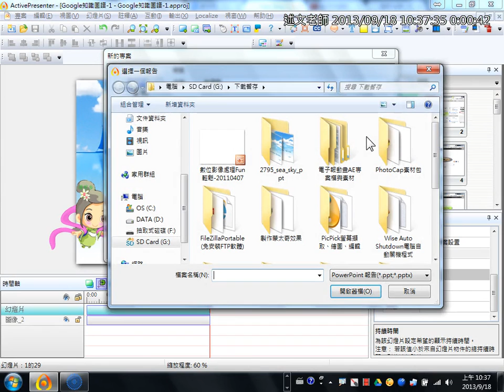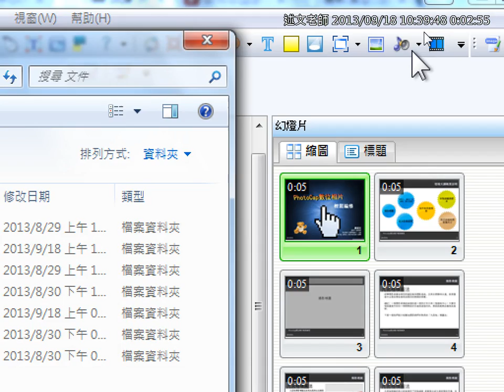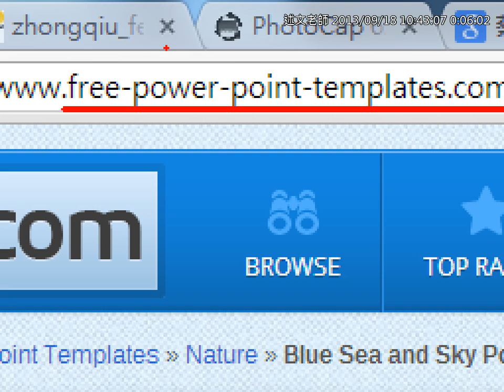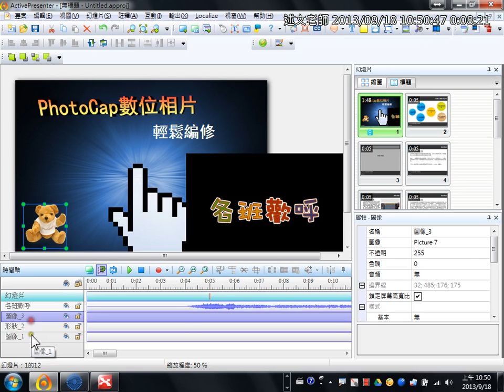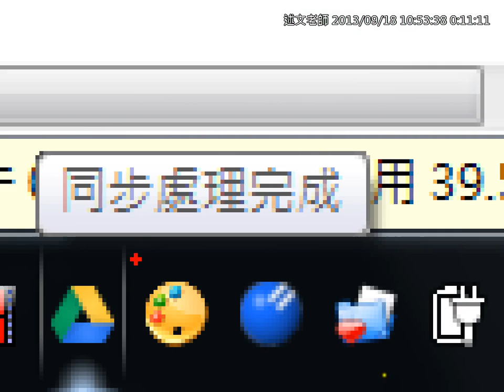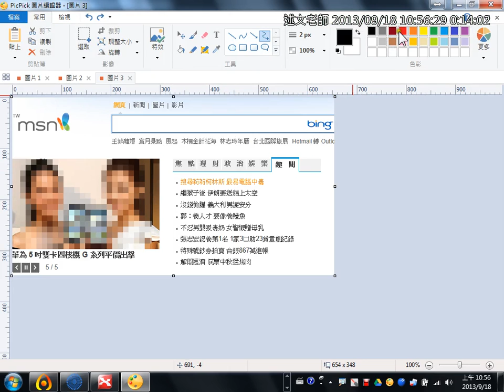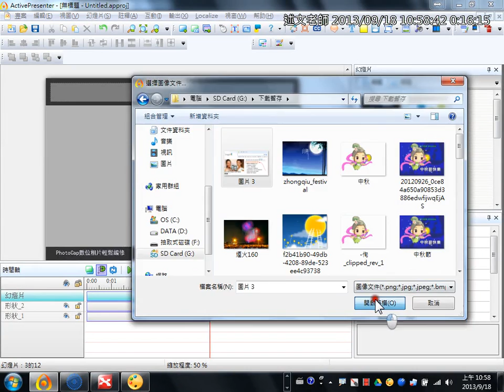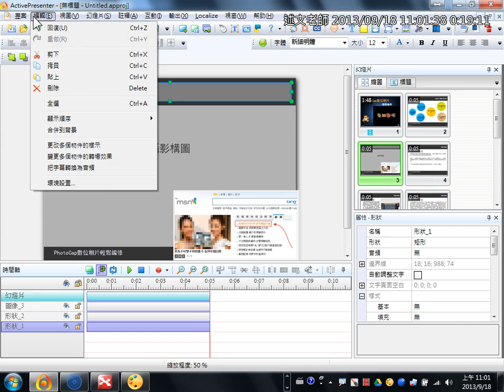04以簡報為主的ActivePresenter製作方式介紹、Picpick螢幕擷取